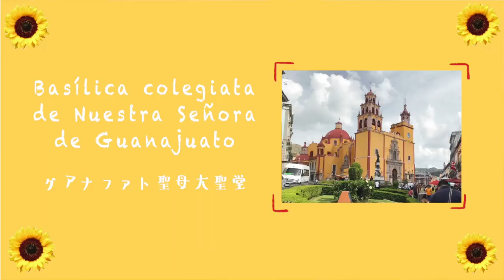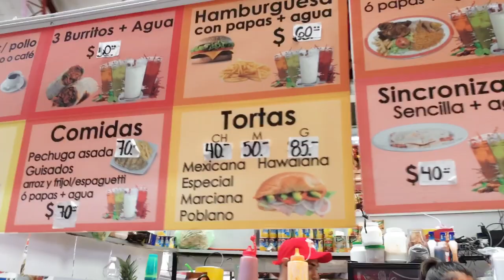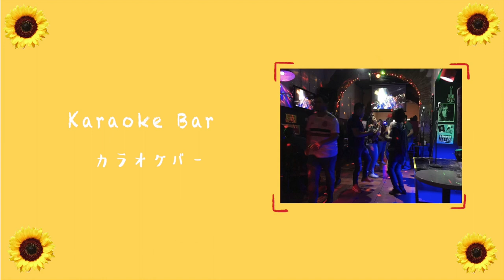A trip to Guanajuato Mexico!! グアナファトの旅【映画リメンバーミーの舞台】[ENG/ESP SUB]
こんにちはみなさん！メキシコのケレタロ在住の日本人、Misakiです！
Hi guys it's Misaki! I am a Japanese girl living in Querétaro, Mexico!

ディズニー映画『リメンバー・ミー』の舞台にもなった世界遺産の街、グアナファトに行った時の旅ログです。
「おとぎの国のよう」「おもちゃ箱をひっくり返したような街」と言われているだけあってカラフルで素敵な街並みでした。
死者の日が近かったこともあって町中がカラフルな骸骨やマリーゴールドの装飾で埋め尽くされていました！

I visited Guanajuato, Mexico for the first time in my life and it was beautiful!
Since it was close to Día de Muertos, the city was filled with scull themed items, the flower Marigolds, and all sorts of colorful stuff! It was as beautiful as in the Disney movie "COCO" .

🌻訪れた場所 / The places we visited🌻
・グアナファト聖母大聖堂 / Parroquia de Basilica Colegiata de Nuestra Senora de Guanajuato
・イダルゴ市場 / Mercado Hidalgo
・カサ　ルピータ 　ホステル / Casa Lupita Hostel
・ピピラの像 / Monumento al Pipila
・カラオケバー / Karaoke bar